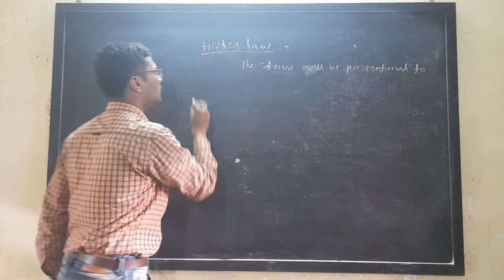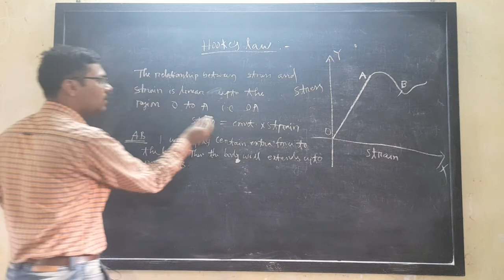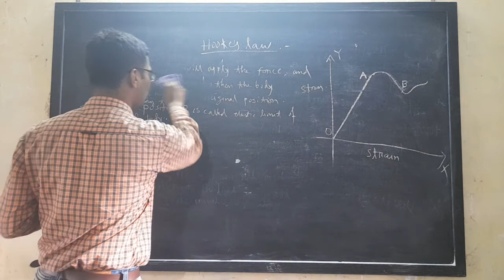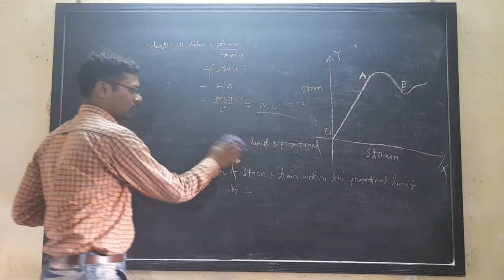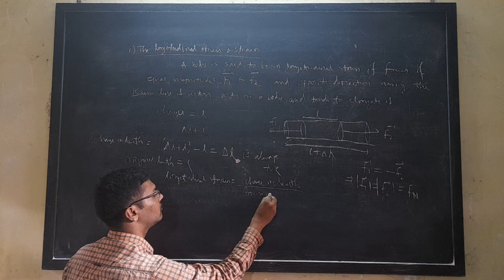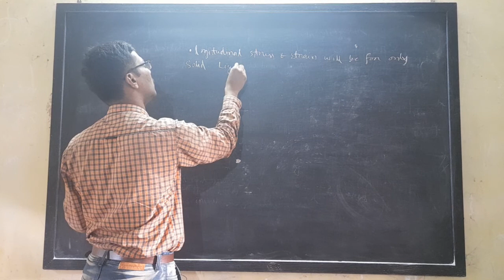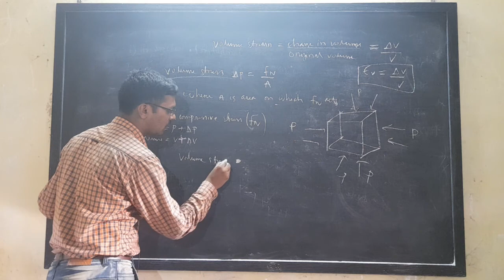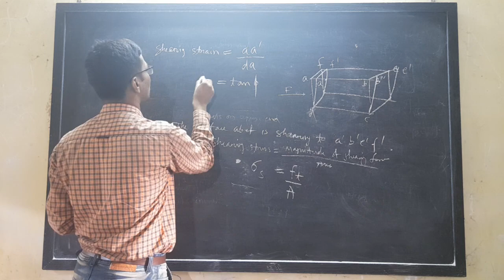physics first year